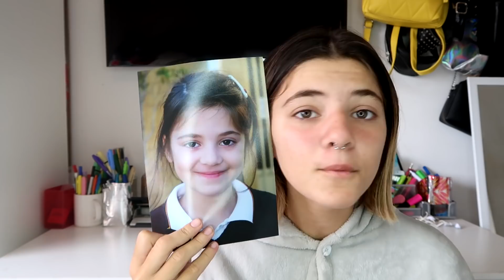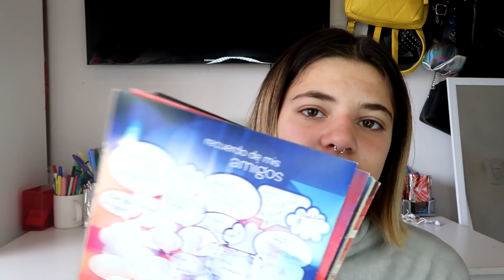REACCIONO A MIS FOTOS ESCOLARES (estoy igual)